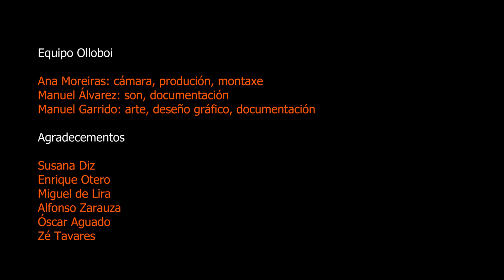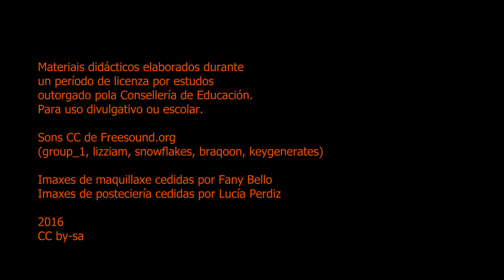Aprendo con Olloboi 4. Arte e estética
Olloclase sobre a función do Departamento de Arte e estética desde a experiencia d@s artistas Fany Bello e Ángel Amaro. Cuarta entrega do curso Aprendo con Olloboi: audiovisual para xoves creador@s. Toda a información en olloboi.com